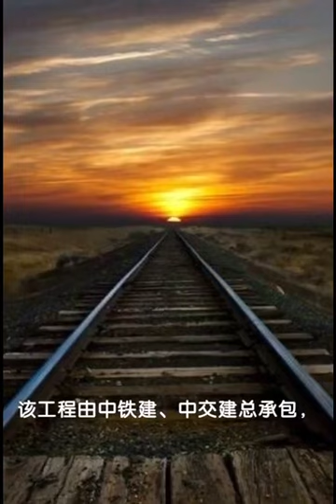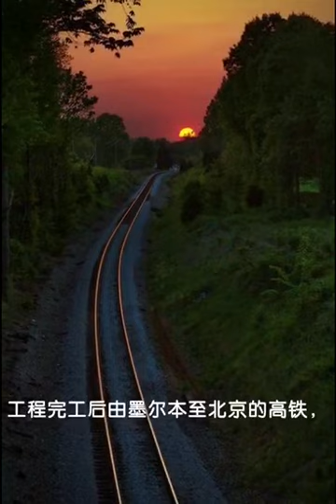"One Belt One Road" High-Speed Trains from Beijing to Melbourne in 2022